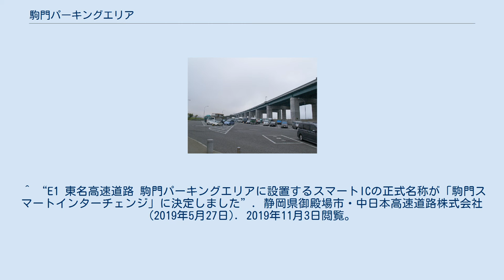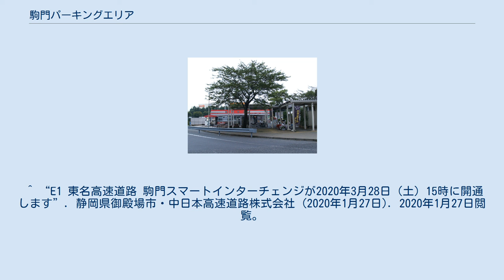駒門パーキングエリア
日本のサービスエリア・パーキングエリア_こ
移設前の下り線施設（2012年7月） 下り線施設の脇を新東名高速道路が通過する（移設前） 駒門パーキングエリア（こまかどパーキングエリア）は、静岡県御殿場市にある東名高速道路のパーキングエリアである。
 下り線の片側3車線区間はひとまずここで終了する。
上り線においては当PAにかけて登坂車線が設けられており、登坂車線区間が終了すると合流せずにそのまま走行車線に切り替わり、片側3車線区間が始まる。
また、下り線の東京ICから当PAまでの区間にSA・PA標識に空き情報（空・混雑）の可変表示板が設置されている。
次の愛鷹PA - 美合PAまでは空き情報の可変表示板はなく、次に空き情報の可変表示板があるのは当PAから約216 km先の豊田上郷SAになる。
 当PA付近の東京寄り1.6 kmの場所には御殿場JCTがある。
なお、新東名高速道路の延伸に伴い、既存の当PA下り線側を1.7 km裾野IC側に移設する工事が進められ、2017年（平成29年）4月20日に完成した。
 上下線の水飲み場は一見普通の構造だが、富士山の伏流水を使用していると表示がある。
売店では持ち帰り用のボトルを販売している他、飲食物にも使用されており、最近ではテレビ番組で紹介されたため、最近はこの水を持ち帰ろうとする行列ができるほどである。
 駒門スマートインターチェンジ（こまかどスマートインターチェンジ）は、駒門パーキングエリアに併設のスマートインターチェンジである。
 2020年（令和2年）3月28日に供用開始された。
利用可能車種はETC搭載の全車種（車長16.5 m以下）で24時間運用。
 接続する道路 歴史 PA内にかつて駒門バスストップが併設されていた。
東名ハイウェイバスの一部便と富士急行バス（現・富士急湘南バス）の沼91系統（新松田 - 沼津駅間、末期は毎年1月の日祝日に一往復のみの運行）が停車していたが、1991年（平成3年）4月に東名ハイウェイバスの停車便がなくなり、富士急行の路線も1995年（平成7年）1月の運行を最後に廃止となっている。
 ^ a b c d e f “東名 駒門PA（下り）が生まれ変わります”. 中日本高速道路株式会社・中日本エクシス株式会社 (2017年3月22日). 2017年3月23日閲覧。
 ^ “東名下り駒門PA、1.7キロ西に移転 新東名の延伸工事で”. 静岡新聞 (2017年3月23日). 2017年3月23日閲覧。
 ^ a b c d “東名高速道路（仮称）駒門スマ－トIC 東名高速道路（仮称）駒門スマ－トIC 実施計画書 (PDF)”. 御殿場市 (2016年5月). 2019年11月3日閲覧。
 ^ “スマートインターチェンジの新規事業化、準備段階調査の箇所を決定 〜高速道路の有効利用や地域経済の活性化に向けて〜 (PDF)”. 国土交通省道路局 (2016年5月27日). 2019年11月3日閲覧。
 ^ “E1 東名高速道路 駒門パーキングエリアに設置するスマートICの正式名称が「駒門スマートインターチェンジ」に決定しました”. 静岡県御殿場市・中日本高速道路株式会社 (2019年5月27日). 2019年11月3日閲覧。
 ^ “E1 東名高速道路 駒門スマートインターチェンジが2020年3月28日（土）15時に開通します”. 静岡県御殿場市・中日本高速道路株式会社 (2020年1月27日). 2020年1月27日閲覧。
 駒門スマートインターチェンジに関するカテゴリ: